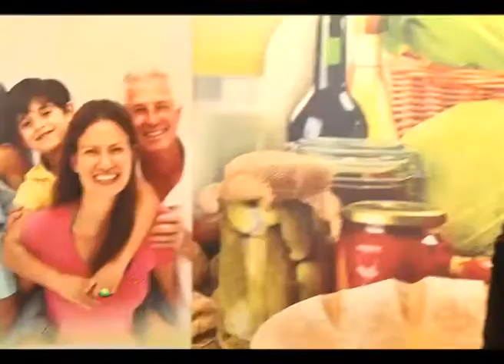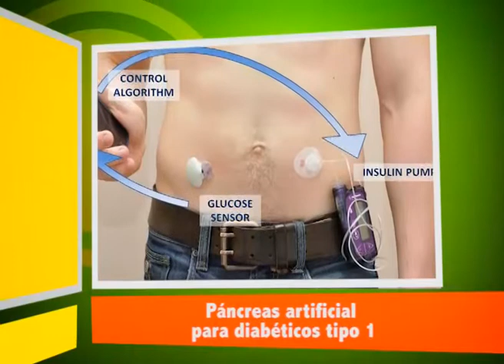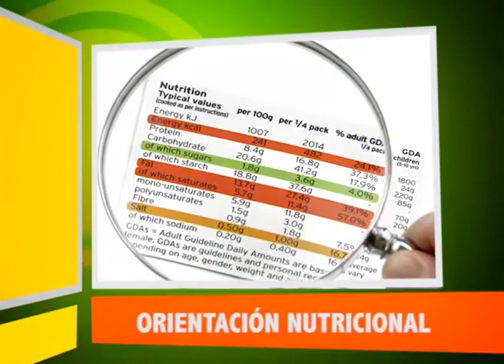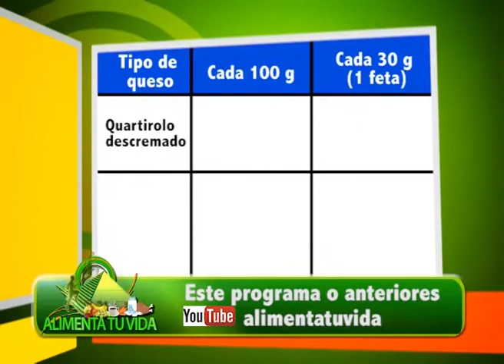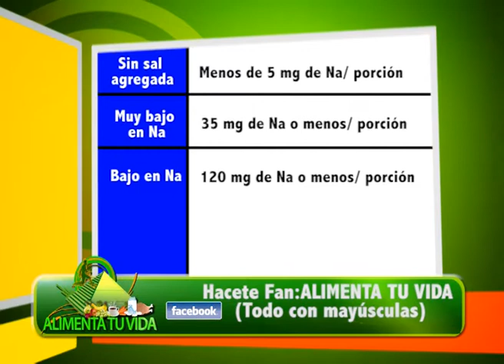ALIMENTA TU VIDA PROG 449 19 06 16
Hoy en ALIMENTA TU VIDA… DOMINGO 20:00 HORAS. METRO. Canal 3 de CableVisión y 413 de TeleRed y 511 de TeleCentro Digital.
Repeticiones: lunes: 12, martes: 15, miércoles: 13:30 y sábados: 17:00 horas.

La Lic. en Nutrición Alicia Crocco hablará sobre la importancia de saber leer las etiquetas nutricionales para interpretarlas y hacer comparaciones entre las marcas.

Además  ¿Cómo condimentar una ensalada para preservar sus propiedades?

Leila Loberse con su carisma de seducción, dará una muestra de danza árabe.

La Lic. Alicia Crocco informará sobre las investigaciones realizadas en los EEUU Y en EUROPA   sobre un páncreas artificial para diabéticos tipo 1. Parece que están logrando grandes avances en los tratamientos desde niñez y esto podría llegar a ser la solución.

La Nutricionista te ayudará a estimularte, si estas queriendo adelgazar y en estas instancias tienes gastritis, no te preocupes, te dará consejos para manejar esta situación y seguir adelgazando.

Te esperamos todos los domingos A LAS 20:00 HORAS.

Gracias a Jorge Bondino Locutor, quien realiza la locución en off del programa.